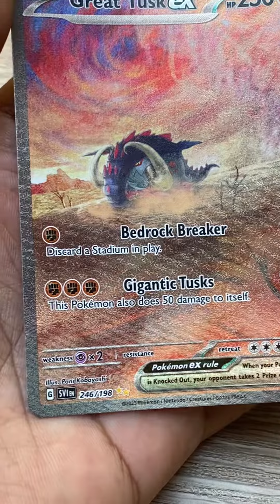Great Tusk ex SAR Special Illustration Rare